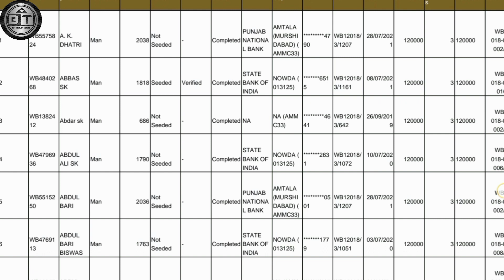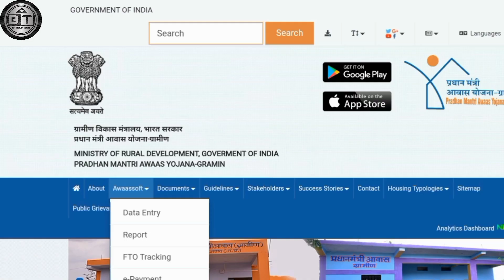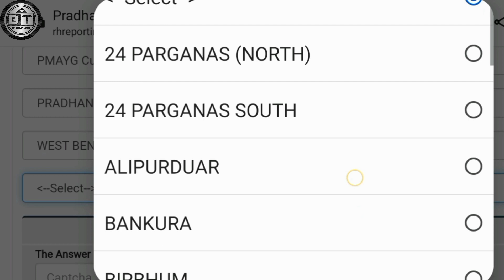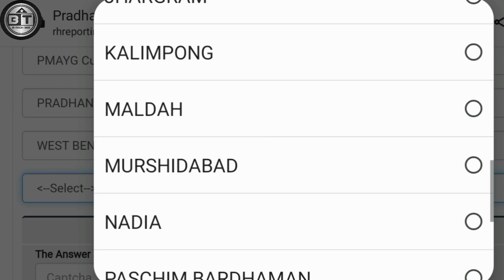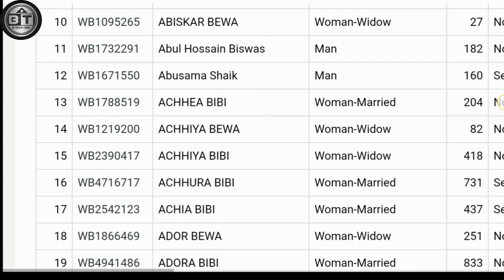আবাস যোজনার ফাইনাল লিস্ট 2023 অপনার মোবাইল থেকে দেখুন। awas yojna final list 2023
awas yojna final list 2023
how to check prodhan montri awas yojna final list
prodhan montri awas yojna final list check West Bengal
awas pls yojna list check mobile
prodhan montri awas yojna list check kayse kare
pmayg new list check online
awas plus new list
2023 notun ghorer list
pmayg
pmayg nic in 2022 23 new list west bengal
প্রধানমন্ত্রী আবাস যোজনা ঘরের লিস্ট
awas plus
wb notun ghorer list 2023
awas yojana
ghorer list kivabe dekhbo
awas plus yojana
bangla awas yojana
awaas plus new list 2023
pmayg.nic.in
pradhan mantri awas yojana new update
awas plus list
jantehobe
awas plus yojana 2022
awas plus new registration 2023
awas plus yojana new update
awas plus yojana new list
pradhan mantri awas yojana list
new gorer list 2023
sh helping point
pradhan mantri awas yojana final list
awas plus final list 2023
প্রধানমন্ত্রী আবাস যোজনা ফাইনাল লিস্ট
pradhan mantri awas yojana list 2022 23 west bengal
awas plus yojana online apply
pradhan mantri awas yojana new list
pmay new list 2023
pradhan mantri awas yojana
gorer list 2022 west bengal
বাংলা আবাস যোজনা নতুন ঘরের লিষ্ট ২০২৩
pradhan mantri awas yojana final list 2023
awas plus new update west bengal
pm awas yojana
pradhan mantri awaas yojana final list
pradhan mantri awas yojana new list 2023-24
ঘরের টাকা কবে দিবে
bangla awas yojana new list
আবাস যোজনার ঘরের টাকা কবে দিবে
প্রধানমন্ত্রী আবাস যোজনা ঘরের লিস্ট কিভাবে দেখবো 2023
prodhanmontri abas yojona ghar list
how to check pmayg new list
west bengal awas plus yojana new rules
প্রধানমন্ত্রী আবাস যোজনা ঘরের তালিকা ২০২৪
প্রধানমন্ত্রী আবাস যোজনা আবেদনের পদ্ধতি
pradhanmantri aawas yojana online apply
abas jojona ghar list 2023
pradhan mantri awas yojana beneficiary list 2023
how to apply pradhanmantri awas yojana
job ideas
pmayg nic in 2023 new list
pm awas yojana list 2023
awas yojna house
pm awaas plus new list
pradhan mantri awas plus yojana list 2023
pm awas plus new list
pradhan mantri awas yojana gramin list
বাংলা আবাস যোজনা ঘরের লিস্ট 2023
prodhan montri abas jojona 2022-23 new list
আবাস যোজনা ঘরের লিস্ট 2022-23
pradhan mantri awas yojana 2022-23 new list
pmayg nic in 2022- 23 new list wb
pmay
pradhan mantri awas yojana gramin new list
new pmay list 2023 download
west bengal
wb pradhanmantri awas yojana
প্রধানমন্ত্রী আবাস যোজনা ঘরের টাকা কবে ঢুকবে
awas plus list 2023
basaktutorial
awas plus final list 2022-23
pradhan mantri awas yojana rejected list
awaas plus final list 2022-23
pm awas yojana final list 2022-23
pm awas yojana final registration last date 31 december
awas plus final registration last date
pradhanmantri awas yojana final list
pradhanmantri awas yojana new list
pm awas yojana new update today
rabi bangla tathya
pradhan mantri awas yojana survey list 2023
প্রধানমন্ত্রী আবাস যোজনা ঘরের লিস্ট কিভাবে দেখবো
আবাস প্লাস প্রকল্প
awaas yojna gramin list check 23
আবাস প্লাস যোজনা লিস্ট
আবাস যোজনার ঘরের লিস্ট কিভাবে দেখবো
আবাস প্লাস ফাইনাল লিস্ট কীভাবে দেখবো
pradhan mantri awas plus final list 2022-23
pmayg payment rejected by bank check online
pmayg account freeze froze
আবাস প্লাস ফাইনাল লিস্ট 2023 কীভাবে দেখবেন
pradhanmantri aawas yojana final list
pmayg nic in
prodhan montri abas jojona new list 2023
pradhanmantri aawas yojana new update
pradhan mantri awaas yojana 2023
awas plas new list
pradhanmantri awaas yojana
pradhan mantri awaas plus yojana 2023
pradhan mantri awaas yojana family search

video is for education purpose only.Copyright Disclaimer Under Section 107 of the Copyright Act 1976, allowance is made for "fair use" for purposes such as criticism, comment, news reporting, teaching, scholarship, and research.